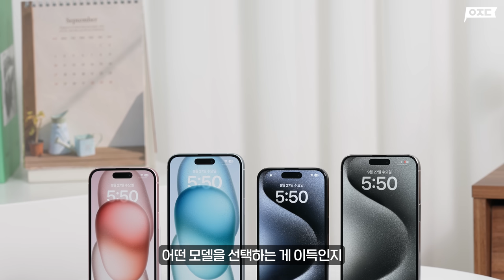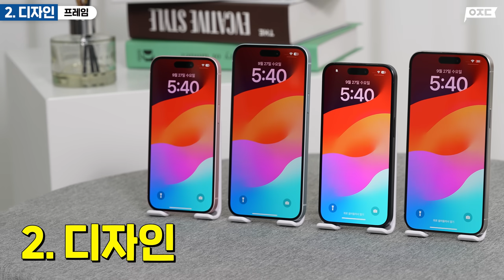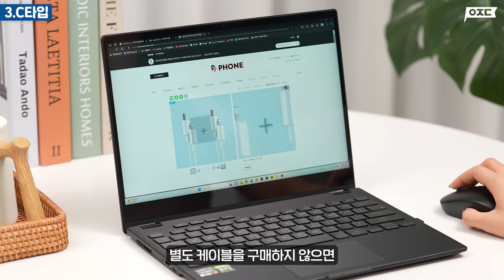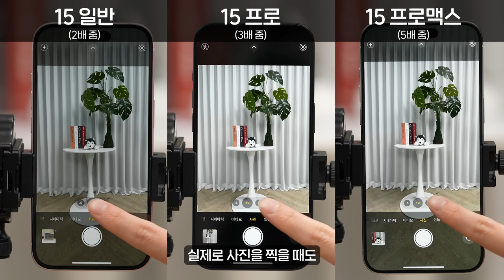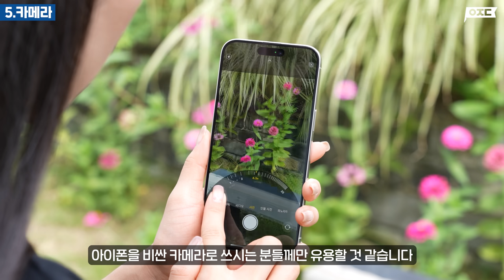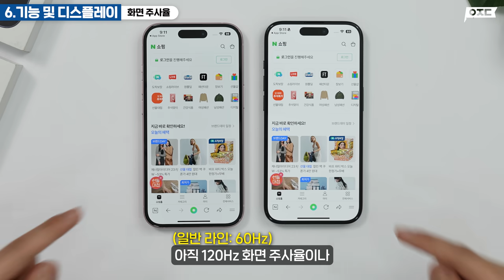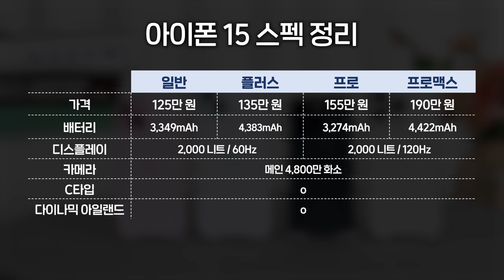아이폰15 뭘 사야할까? 직접 써보고 알려주는 일반 모델 사야하는 이유 5가지(발열, 카메라, 무게, 티타늄, 플러스, 프로, 프로맥스)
00:00 인트로

가격과 성능
00:24 가격
00:38 성능

디자인
01:19 프레임
01:40 무게
01:52 티타늄 소재
02:05 내구성

02:26 C타입 충전단자

03:12 배터리

03:39 카메라

기능 및 디스플레이
04:38 동작 버튼
05:04 다이나믹 아일랜드
06:11 최대 밝기
05:16 화면 주사율
05:18 AOD
05:30 베젤
06:45 iOS 17

06:05 추천

06:49 스펙 정리

06:54 아웃트로